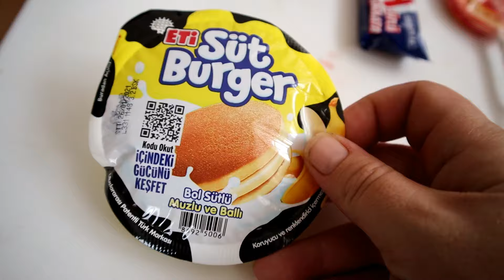24 SAAT MARKETÇİLİK OYNADIK VLOG ماما جابت بيبي - جنى مقداد | طيور الجنة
24 SAAT MARKETÇİLİK OYNADIK VLOG ماما جابت بيبي - جنى مقداد | طيور الجنة

İyi seyirler.